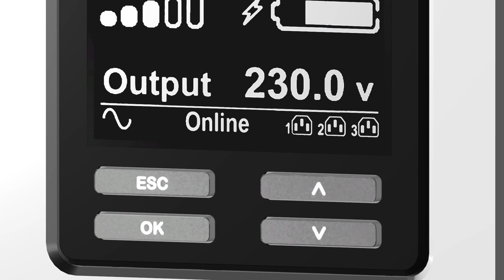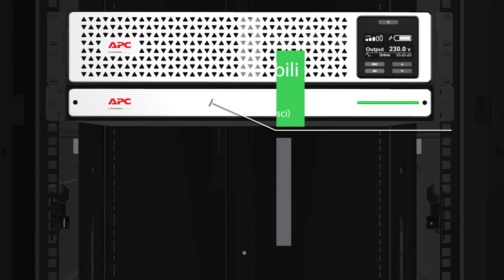APC Smart-UPS On-Line agli Ioni di Litio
La tecnologia APC Smart-UPS agli ioni di litio garantisce una maggiore efficienza, raddoppiando l'aspettativa di vita rispetto alle batterie tradizionali VRLA.
Questo permette una diminuzione del costo totale di proprietà e dei costi di manutenzione dell'UPS, che consente anche una gestione remota in ambienti distribuiti.
Inoltre permette eccellenti prestazioni anche alle temperature ambiente più elevata (fino a 40 °C).